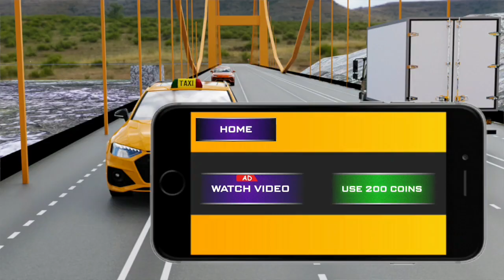American Taxi Simulator || Android Gameplay HD Game(India shivam games)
Car Taxi wala Game/Taxi Game

Android Gameplay/india shivam games